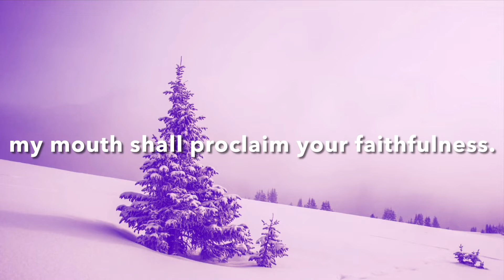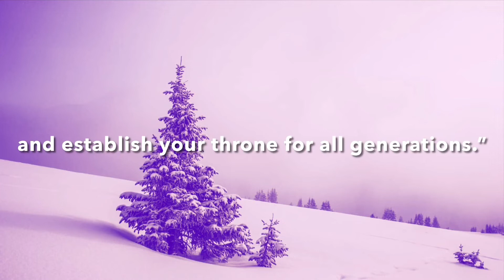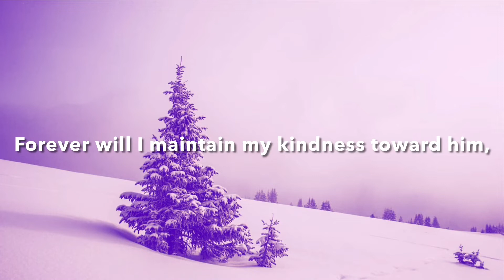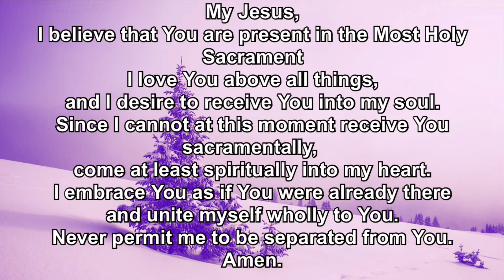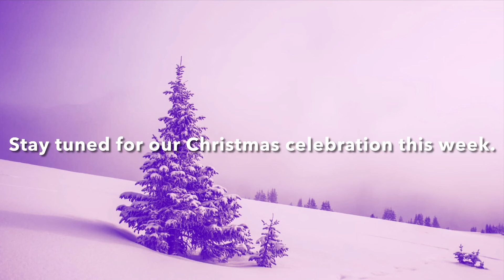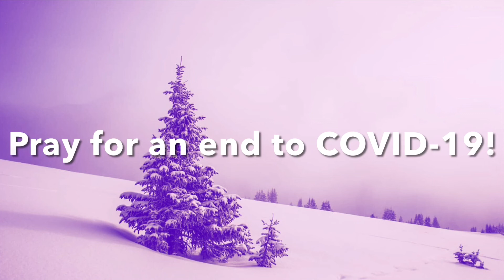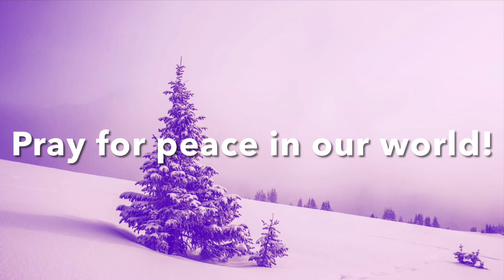4th Sunday of Advent Mass (12/20/2020)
Here at St. Francis of Assisi Parish in Binghamton, NY we celebrate our weekend liturgy for the 4th Sunday of Advent. Pray for peace in our world and also for an end to COVID-19.